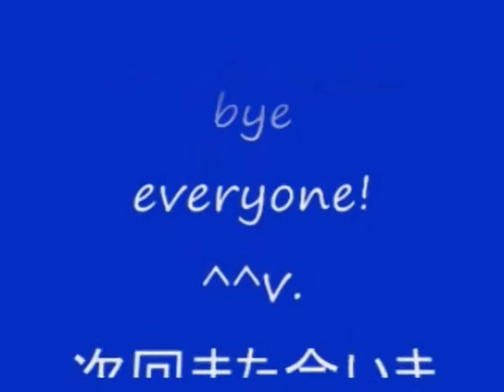No 37 Let's Play Onimusha 2 Samurai's Destiny. 鬼武者 2。 MrCedar31